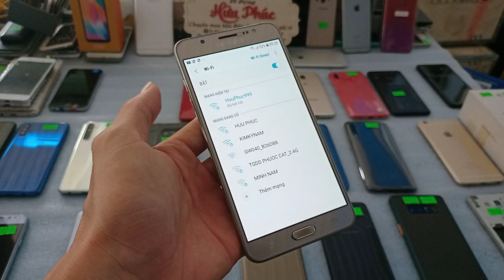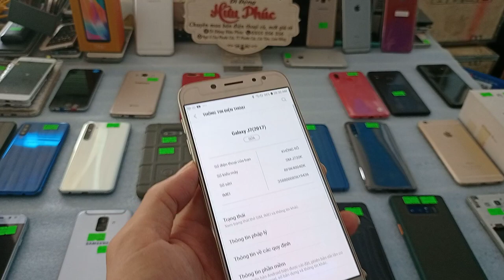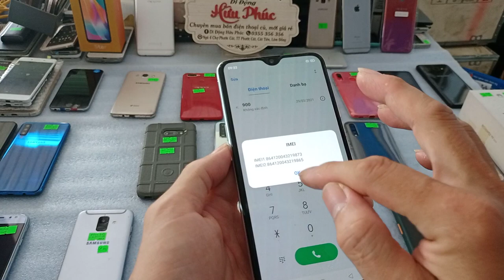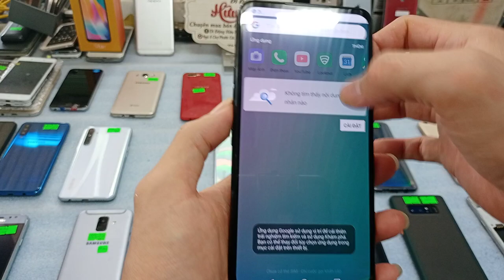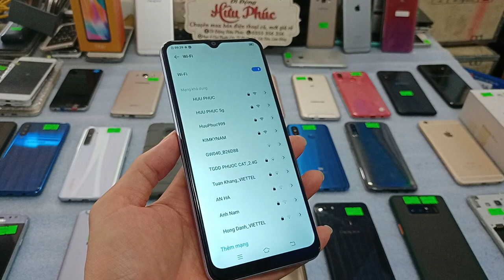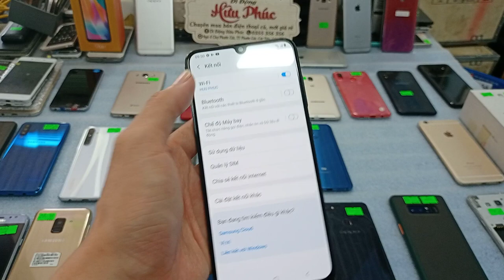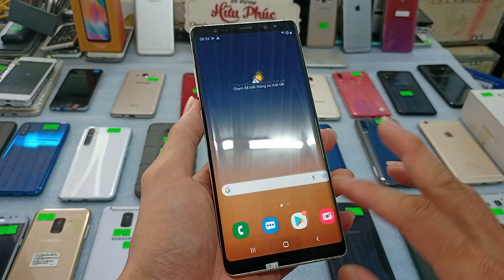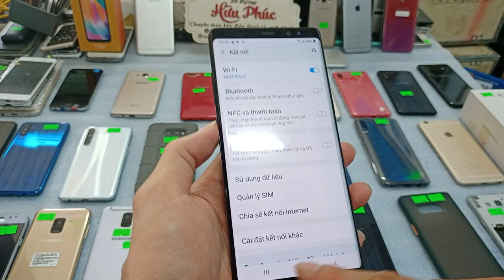Samsung note8 3tr2/ J710 a20 a600 Oppo a5s reno2f LG 8x realme xt